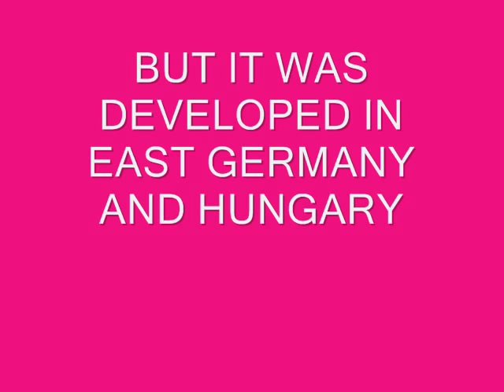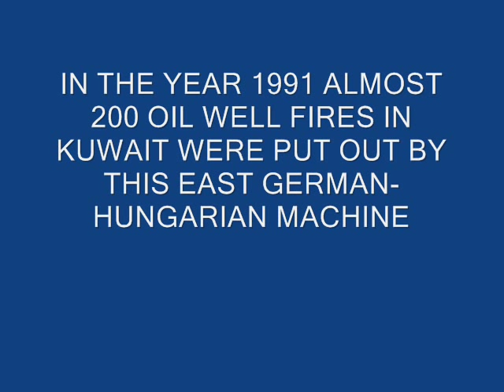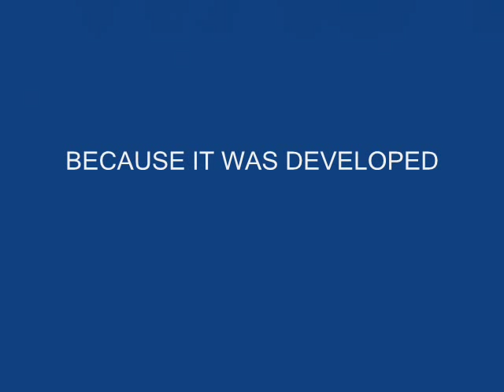Deepwater Horizon Halliburton BP Transocean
Blame on the failure of a cement oil-well casing built by BP contractor Halliburton/Dick Cheney. Deep-water Horizon 36 hour!!! oil-fire was the beginning of a gigantic oil slick in the Gulf of Mexico. If the fire was extinguished immediately there was probably no oil spill. Lack of sophisticated equipment if an oil company only thinks of profit.